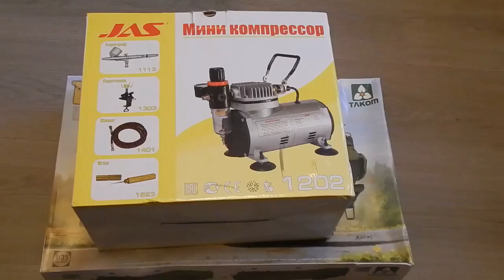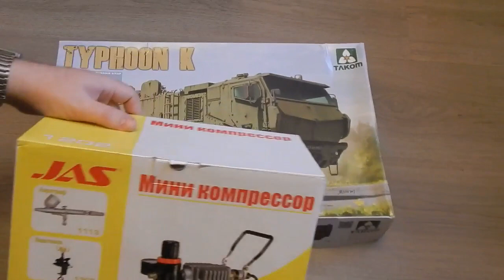Посылка с интернет магазина, Я-моделист ( i-modelist.ru).sending from the online store I-modelist.ru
sending from the online store I-modelist.ru